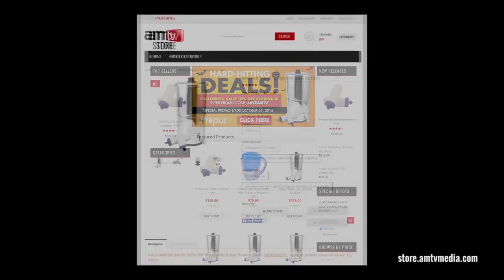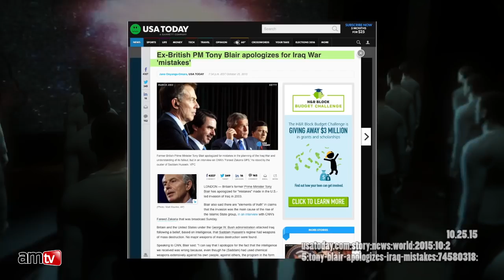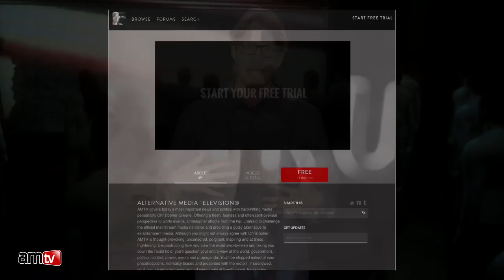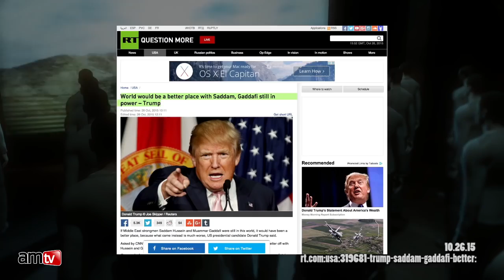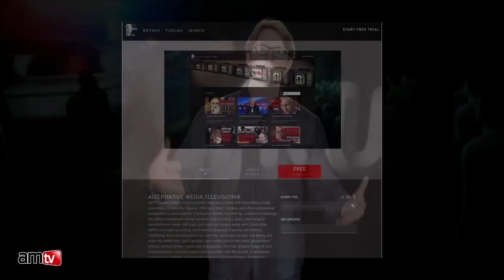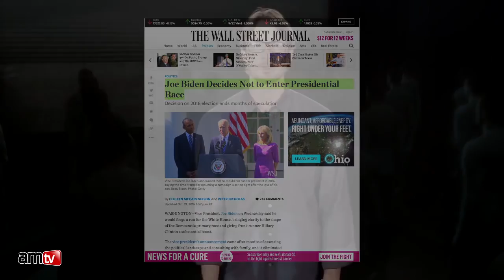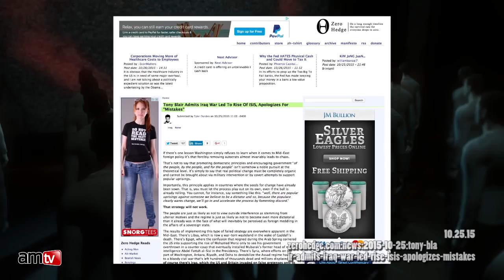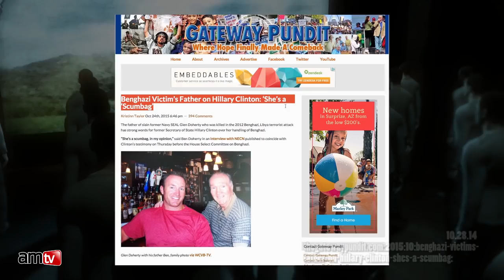NEXT PRESIDENT INHERITS WW3